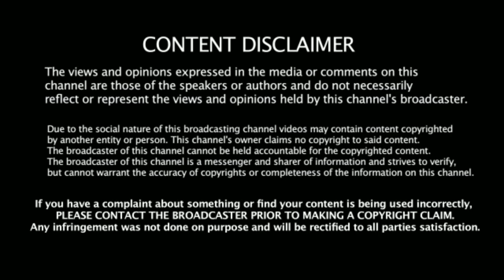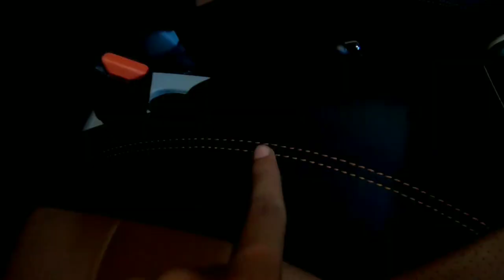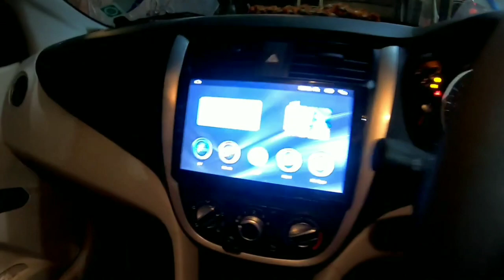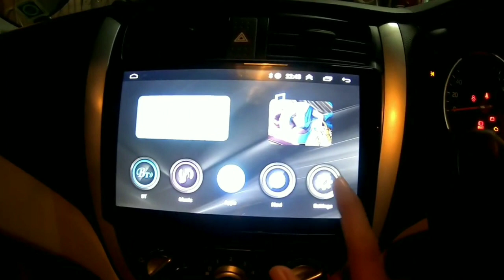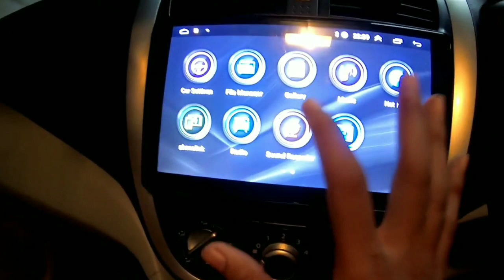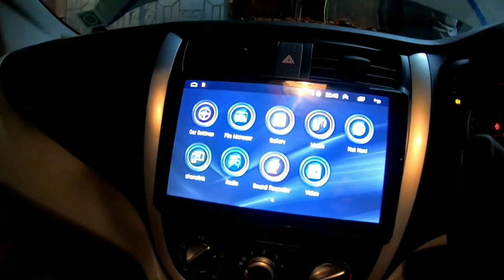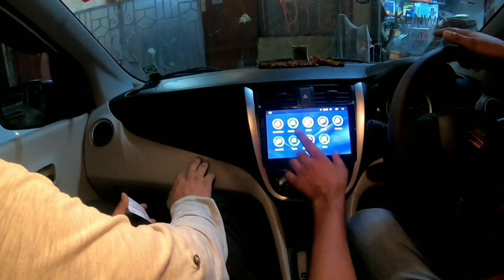9/10" ANDROID MUSIC SYSTEM INSTALLED IN MARUTI SUZUKI CELERIO AND SOME BASIC MODIFICATION